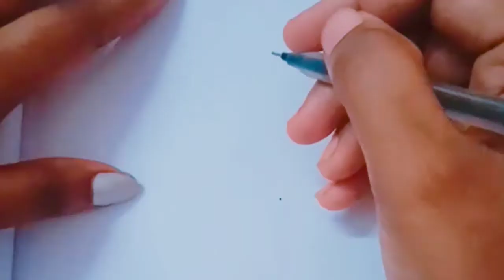Watermelon 🍉 rain doodles / How to draw doodles easy / Mrs Artist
Watermelon rain doodles